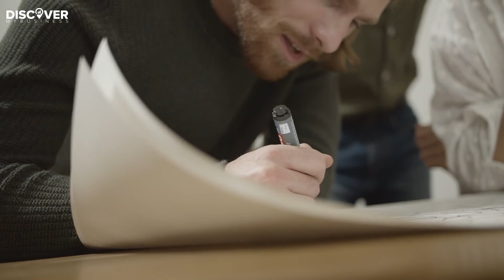How You Can Use Logos in Digital Marketing Strategies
Looking to Use Logos in Digital Marketing Strategies?

Hi! Today we’re going to tell How You Can Use Logos in Digital Marketing Strategies.

What are the characteristics of a compelling logo, and how can you effectively incorporate it into your marketing strategy? Keep watching to find out the answer and more.

1) Be Unique While Staying True to Your Business

Your logo needs to set you apart from your competition and other businesses today, hence the need for uniqueness. You have to make sure that your logo design is appropriate for your field.

What You Can Do: Take inspiration from current logos and think of ways they can work for your company and industry.

What to Avoid: Never use clip art images, monograms, or other company logos, even if they are from a different industry.

2) Keep It Simple But Memorable

Clean and simple logo designs are easier to understand and recall. Be careful with creating a too simplistic design because it might fall into a more generic and forgettable route than an original and memorable one.

What You Can Do: You can use a single shape or specific typography and write your company name as is.

What to Avoid: Avoid creating a complex logo with too many design elements bordering on garish.

3) Make It Globally Appealing

Do your best to make sure that your logo will not offend potential clients and site visitors.

What You Can Do: Do your research, be mindful of your design choices, and make sure that your audience will not misinterpret your logo other than what it truly is.

What to Avoid: Using a logo without doing prior research, survey, and testing.

4) Utilizing Logos in Digital Marketing

When you have your company logo ready to go, remember to use it on all your traditional advertising materials, marketing collaterals, and office stationery. You may also apply it in the following instances for your digital marketing campaigns.

00:00 - 00:18 - Welcome to our video!
00:19 - 00:47 - Be Unique While Staying True to Your Business
00:48 - 01:16 - Keep It Simple But Memorable
01:17 - 01:39 - Make It Globally Appealing
01:40 - 01:57 - Utilizing Logos in Digital Marketing
01:58 - 02:13 - Team up with us today!

If you need help with your business logo design, Discover My Business is at your service. We are an experienced digital marketing agency offering top-notch logo design, web design, video production services, and so much more. Team up with us today!

USEFULL RESOURSES